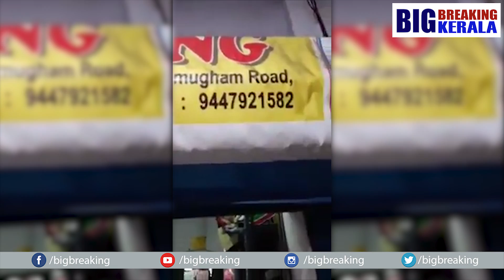മമ്മൂട്ടി നൗഷാദിനെ ഞെട്ടിച്ചു... ഫോണിലൂടെ ഈദാശംസകൾ നേർന്നു.|big breaking kerala